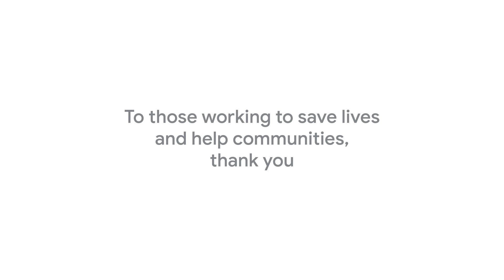Where There's Help, There's Hope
According to Google Trends, searches for “how to help” are at an all-time high. Thank you to everyone who is helping the communities and working to save lives.